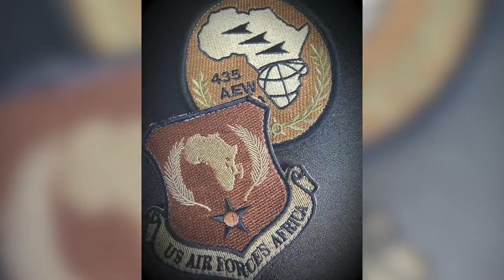Faces Behind The Mission: Med Cell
RAMSTEIN, RP, GERMANY
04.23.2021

The 435th Air Expeditionary Wing medical cell team describe their mission capabilities and how they support the members in Africa.

Film Credits: Video by Airman 1st Class Jan Valle
435th Air Expeditionary Wing Public Affairs

highlight
MED Cell
435 AEW
faces behind the mission